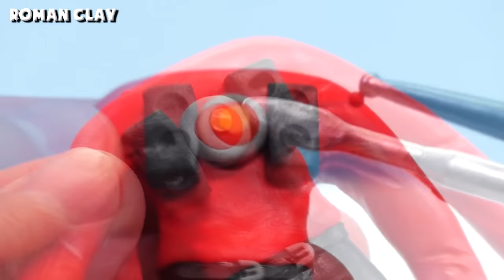Making Titan TV Man vs Titan Speakerman with Clay | Roman Clay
How to make a figures Titan TV Man vs Titan Speakerman from the channel @DaFuqBoom
Making Titan TV Man vs Titan Speakerman with clay. For modeling, I use modelling clay (plasticine) and aluminum wire for the frame of the figure.